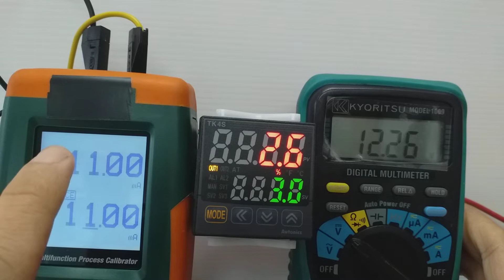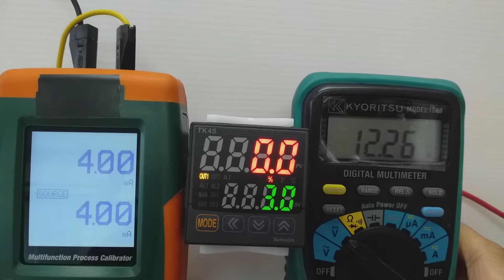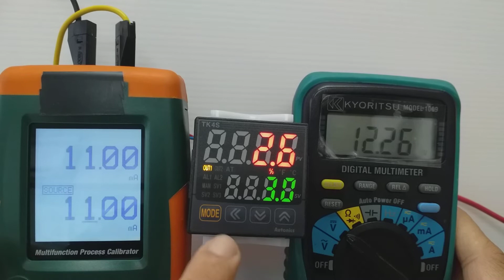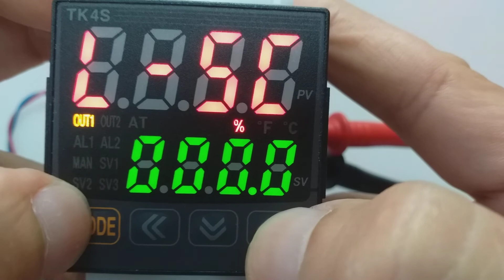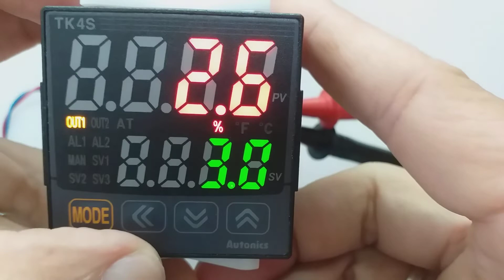AUTONICS TK4 4 TO 20mA input trigger SSR output